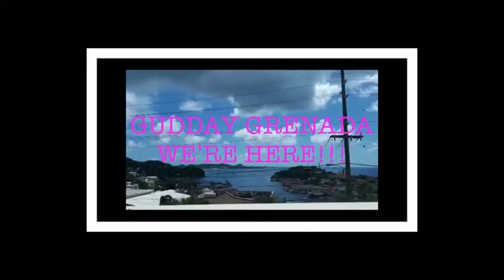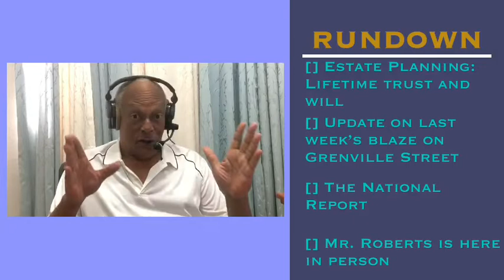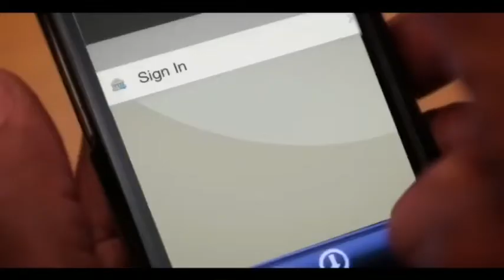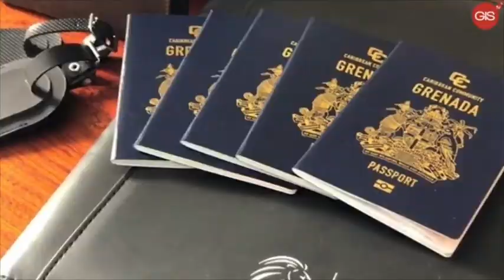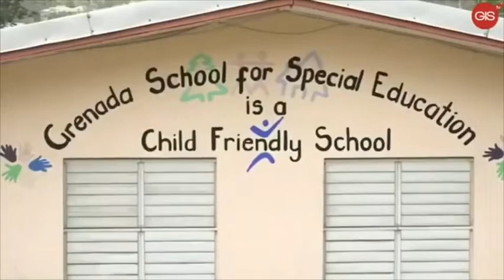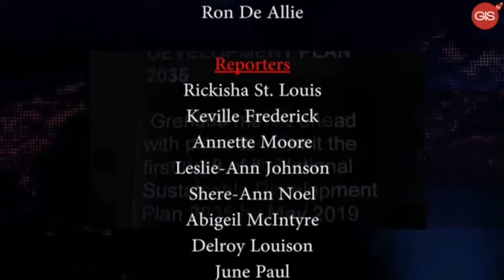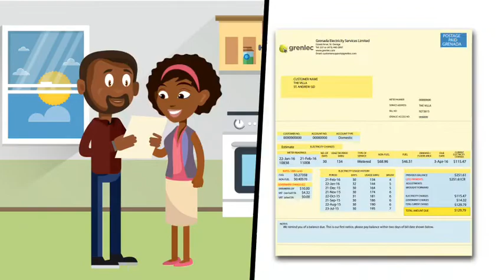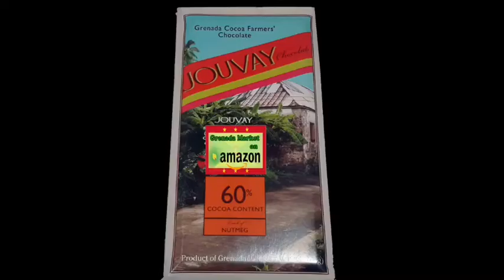012120 GUDDAY GRENADA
012120 GUDDAY GRENADA
[] Estate planning: Lifetime trust and will
[] Update on fire at Grenville Street
[] The National Report
[] Ray's with you, in person
WEEKDAY NEWS/CURRENT AFFAIRS FEATURE FROM GRENADA.
GRENADABROADCAST CLAIMS NO RIGHTS TO ANY MUSIC OR VIDEOS
PLAYED OR CAUSED TO BE PLAYED ON THIS PROGRAM. THEY ARE
THE OWNERS OF THOSE RIGHTS.